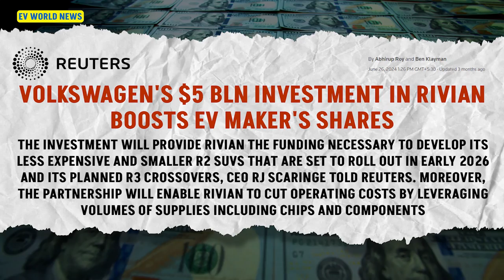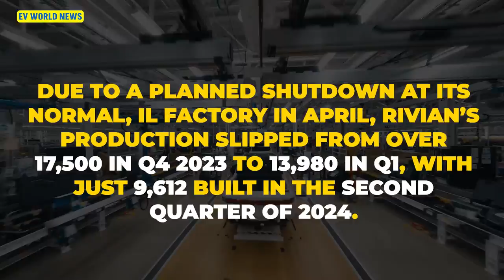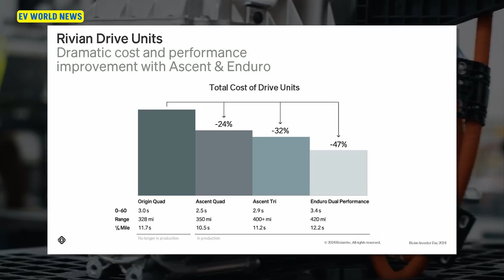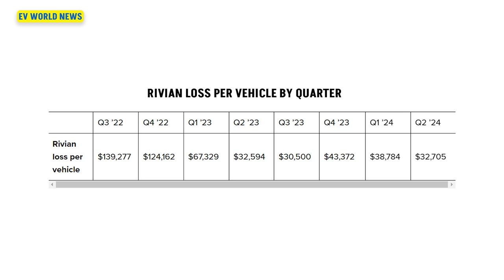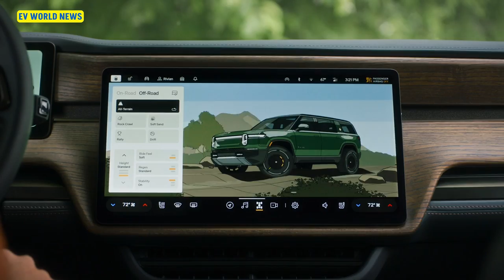Is Profitability in Sight For Rivian?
In this episode of EV World News, David and engineer Mike Herzog break down Rivian's Q2 2024 earnings and ask the big question: Is profitability finally in sight for the EV maker? We dive into Rivian’s cost-cutting measures, including eliminating 100 steps from battery production and 500 parts from vehicle design. Plus, we discuss Rivian's investments from Amazon, Volkswagen, and others, the upcoming R2 SUV, and how their delivery numbers stack up. Will Rivian turn a profit by the end of the year? Tune in for the latest insights!